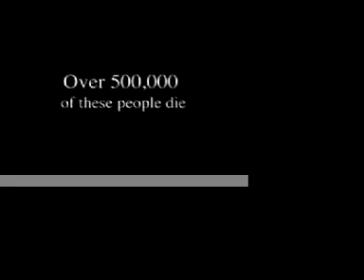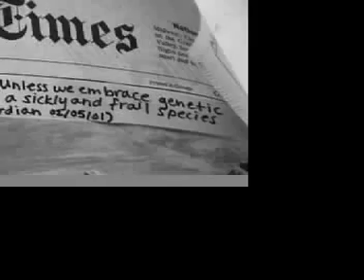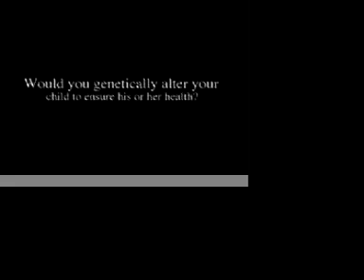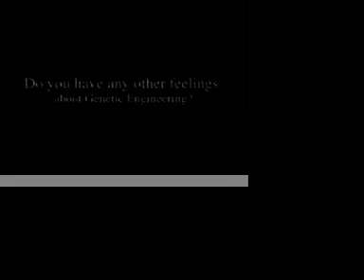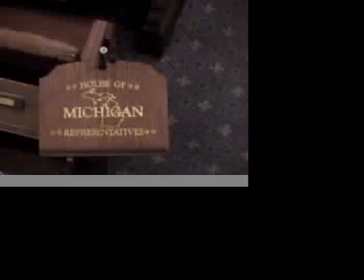Genetic Engineering: Do or Die (Chapter 1)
Genetic Engineering: Do or Die (Chapter 1 of 2)

Sarah Loznak -Director, Mother
David Haverstick -Digital Editor, Father
Martinique Kling -Storyboarder
Michael Maile -Web guru
Alina Mcdermed -Cinematographer
Mehul Patel -Digital Editor
Year: 2001

With moments portraying a mother and father conflicted about the use of genetic engineering to treat their child, this student-made documentary examines the controversial topic of genetics and debunks an article published by Johnjoe McFadden of the University of Surrey that proposes genetic engineering must be used to save the human race. The students, of MedStuWant2Bees Productions, interview various experts in the controversy and develop their final thesis.

Experts: Dr. James Smith, Dr. Leonard Fleck, Dr. Tom Tomlinson, Kathleen Connell, Omar Soubani, Father Randy, and Senator Diane Byrum of Michigan.

This film was created as part of a senior thesis research project in a course at Michigan State University.